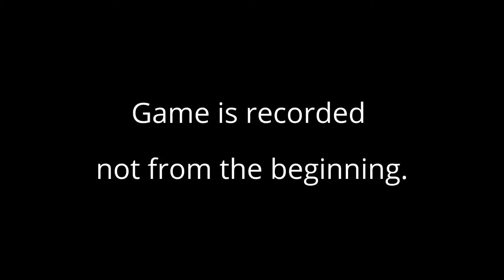2015.09.11 -Yates,Kyle-Nelson,Puppet Master vs Major,Vonnie-Wong,Steve -MOD 1_8 final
2015 Tournament of Champions
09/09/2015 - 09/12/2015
Mens Doubles Masters Open
1 / 8 final  (loser bracket)

[file 0006]